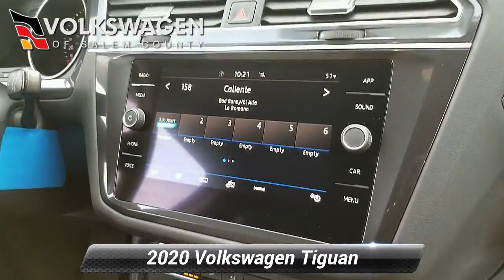New 2020 Volkswagen Tiguan SE, Monroeville, NJ 204308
Online Price for this 2020 Tiguan is a "Lease" and is not combinable with any special APR retail rates offered by VW Credit. Please call for more information.

[RLVID:64571:12cd8ffae7903e80:a0f5a453ae3bf097:1]